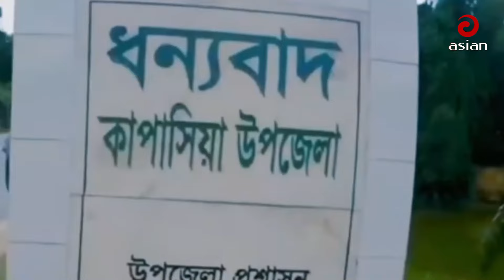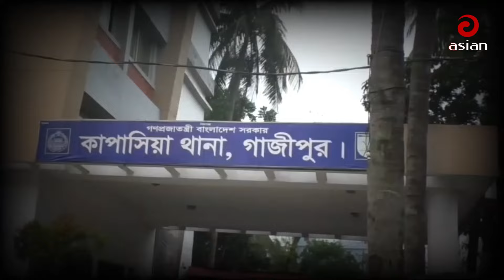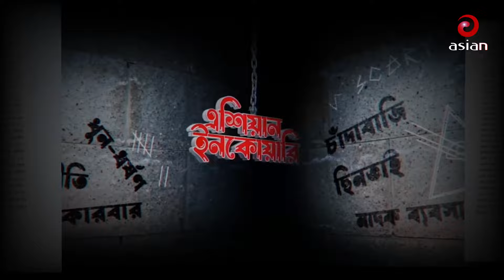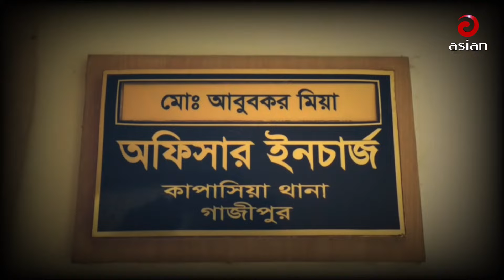রহমতের বিদেশি টাকার কাছে জিম্মি সবাই | Asian Inquary